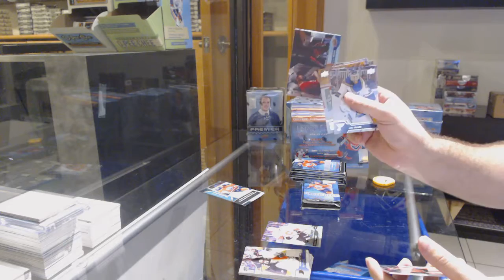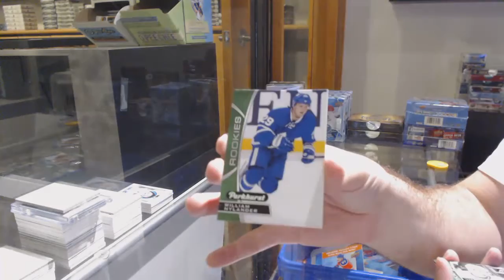16-17 Upper Deck Series 1 Mega Box Hockey 3 Box Break - C&C GB #12,359